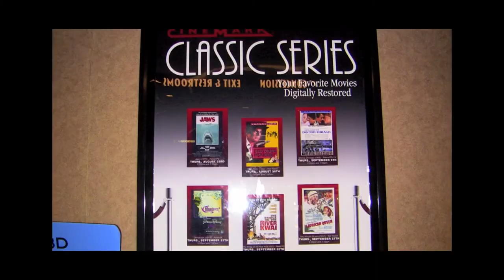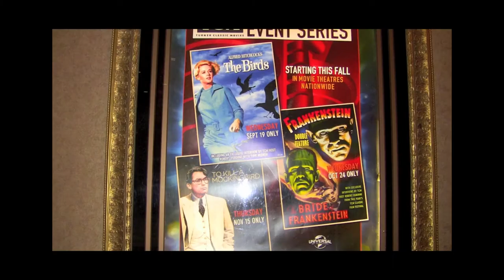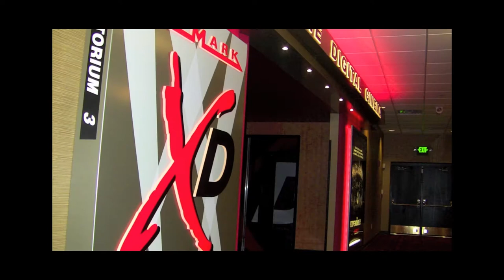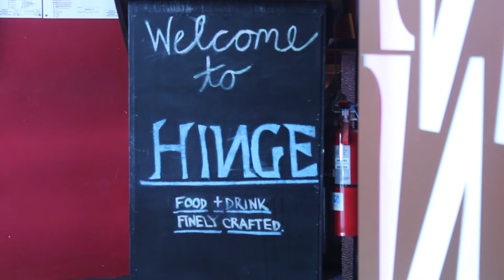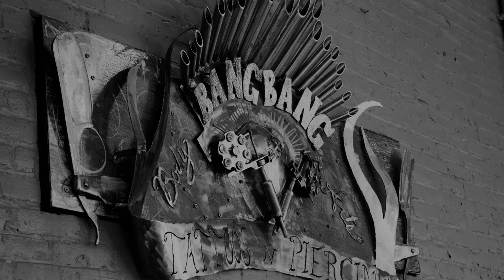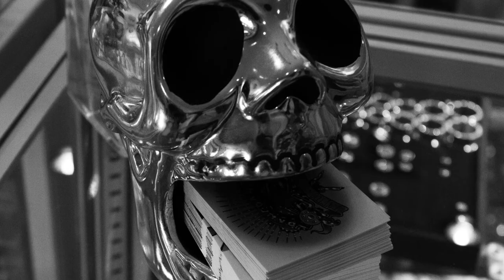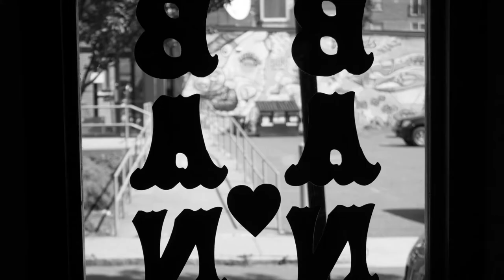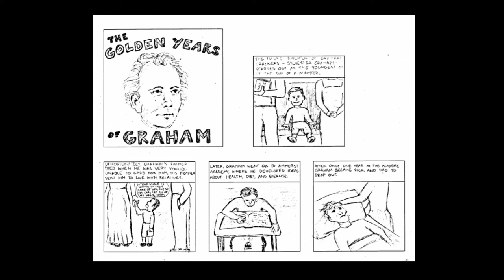Paradise City Press News Episode 3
A closer look at the stories from Northampton Community Television's citizen journalism website paradisecitypress.org.